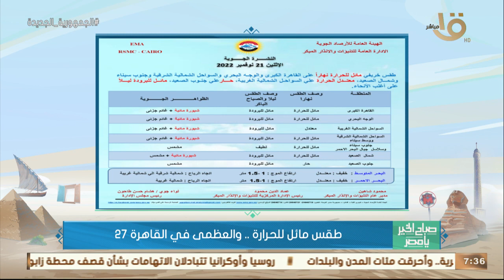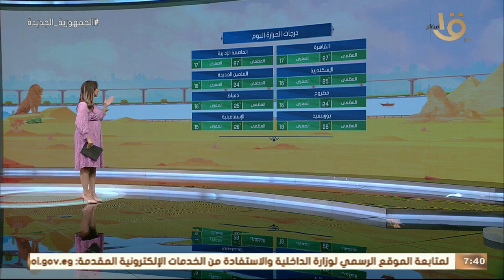صباح الخير يا مصر | بيان بدرجات الحرارة المتوقعة اليوم في مختلف أنحاء الجمهورية